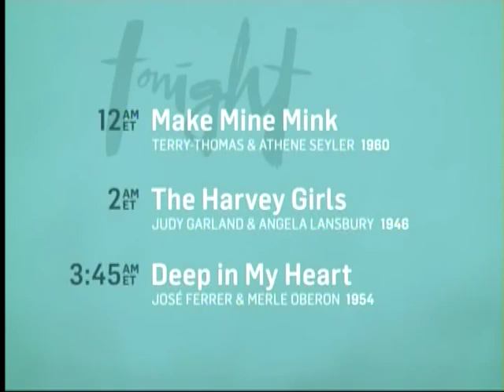TCM Bob's Picks Jun 10 2014 2of4 Scarlet Street (Outro)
Broadcast Tuesday, June 10, 2014.